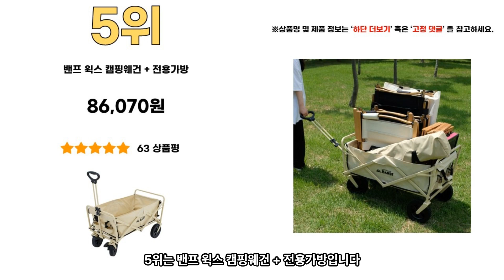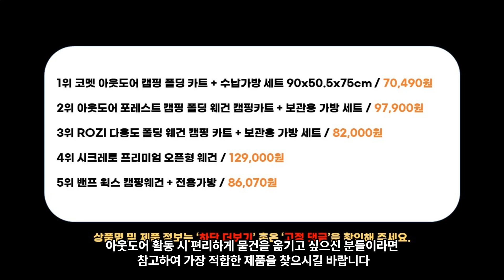2023년 인기 캠핑웨건 추천 TOP5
1위 - 코멧 아웃도어 캠핑 폴딩 카트 + 수납가방 세트 90x50.5x75cm
70,490원

2위 - 아웃도어 포레스트 캠핑 폴딩 웨건 캠핑카트 + 보관용 가방 세트
97,900원

3위 - ROZI 다용도 폴딩 웨건 캠핑 카트 + 보관용 가방 세트
82,000원

4위 - 시크레토 프리미엄 오픈형 웨건
129,000원

5위 - 밴프 윅스 캠핑웨건 + 전용가방
86,070원